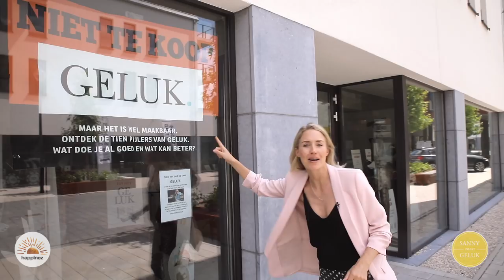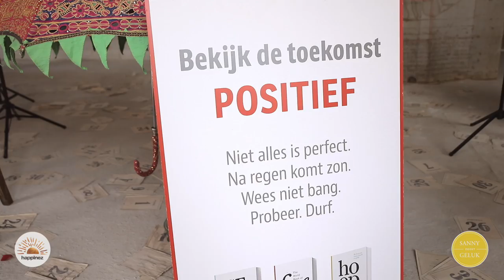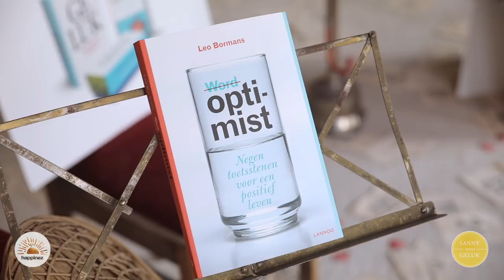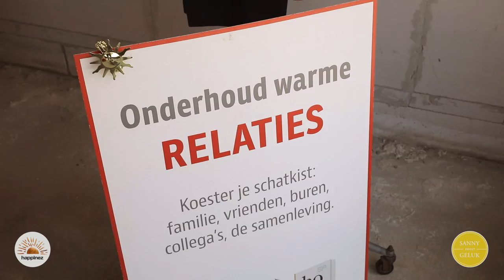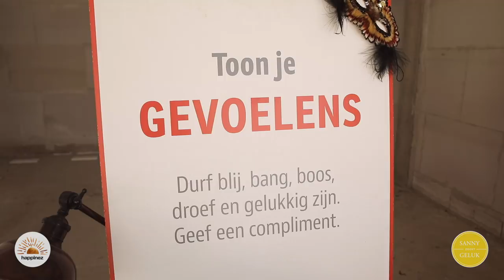Hoe word ik gelukkig? In gesprek met expert Leo Bormans! Sanny zoekt Geluk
Yay! Happinez heeft me gevraagd om in de aanloop naar het Happinez festival in september alvast een aantal leuke sprekers aan jullie voor te stellen met een interview. Dit is de eerste video in deze serie met Leo Bormans; auteur van o.a ‘The world book of Happiness’’. Hij spreekt veel wetenschappers over geluk en deelt zijn bevindingen in deze video. Meer weten over het festival waar ik ook zal zijn?

Hoi ik ben Sanny Verhoeven. Om mijn persoonlijke ervaringen op de weg naar geluk te delen, ben ik 'Sanny zoekt Geluk' begonnen. Hier vind je handige tips over persoonlijke groei voor een nog beter en mooier leven. Elke donderdag om 16.00 uur en op zondag een vlog om 8.30 uur.
Verwacht vlogs over: geluk, gezonde voeding,  reisinspiratie, mindfulness, carriere, succes, je mind, stress verminderen, yoga, lifehacks, productiviteit, de law of attraction, de liefde en mediteren.